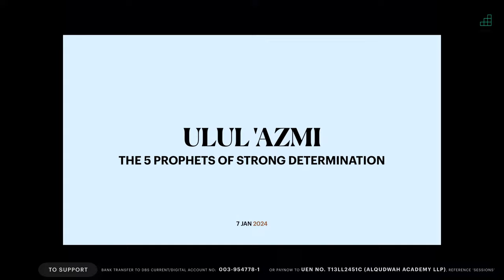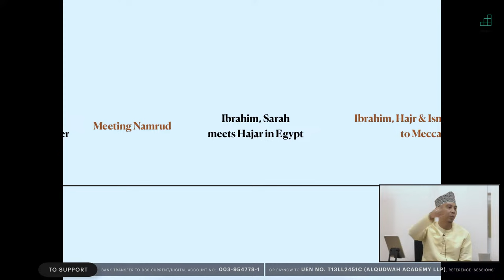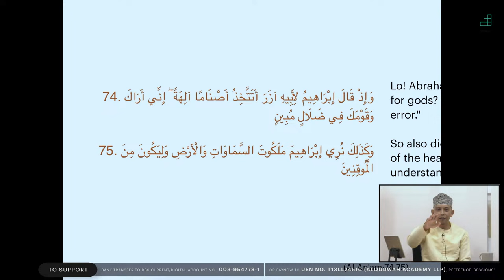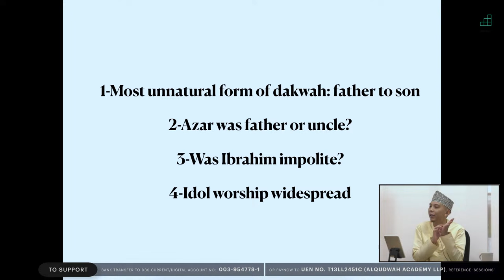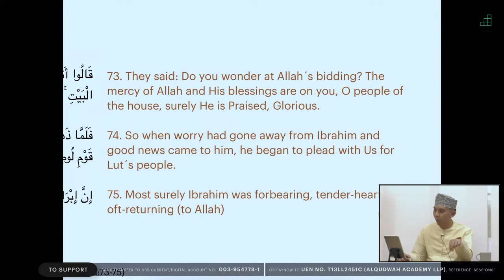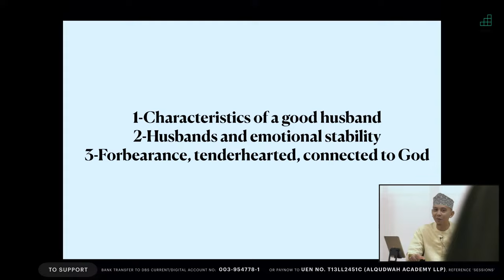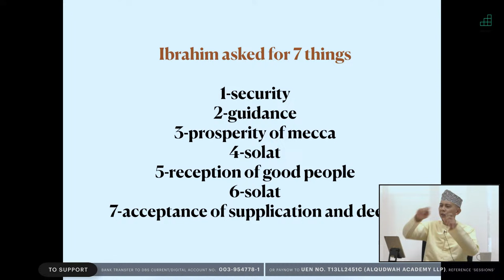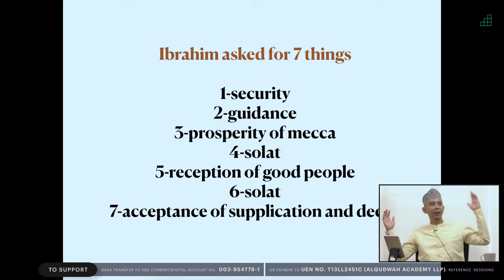Prophet Ibrahim A.S.: Fixing The House & The World | Ulul Azmi: 5 Great Prophets in The Quran | Ep 2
Conversations With God is our Sunday morning weekly tafsir sessions with Ustaz Taufiq Bin Radja Nurul Bahri.

Studying the stories of our beloved Prophets lets some light into our hearts, to enliven the spirits of our soul, and to encourage us to follow in the footsteps of all of our righteous predecessors. Our struggles seem little in light of theirs, and as a result, we find ease, peace and calmness, knowing that the paths forged by The Prophets will lead us, inevitably, towards The Light of God.